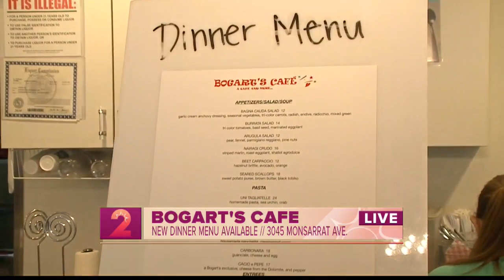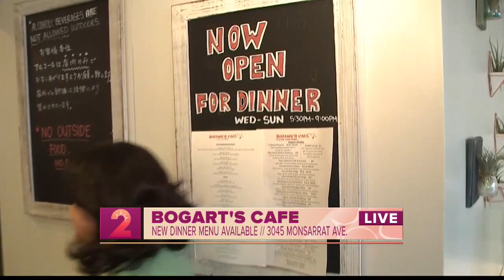Take2:Dinner at Bogart's Cafe